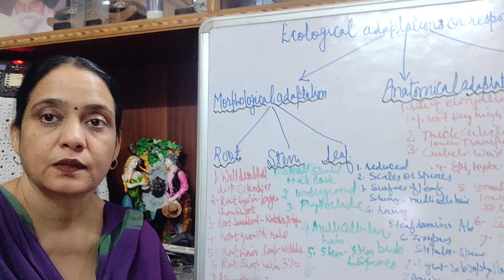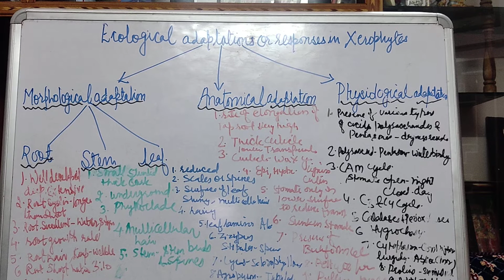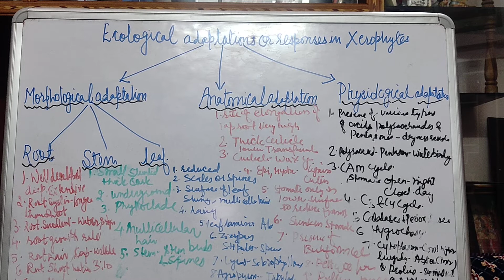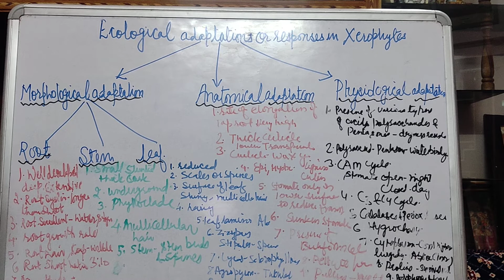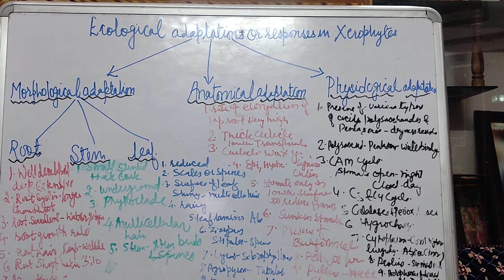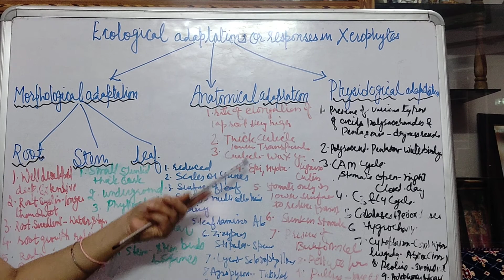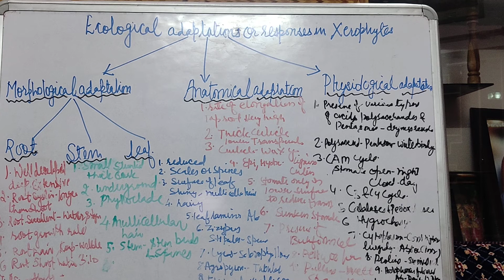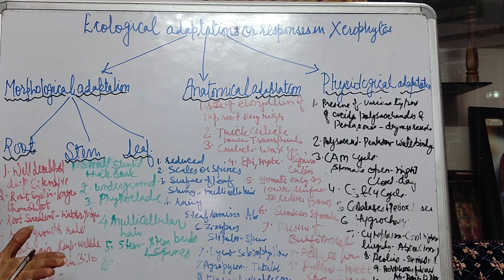Ecological adaptation or response in xerophytes